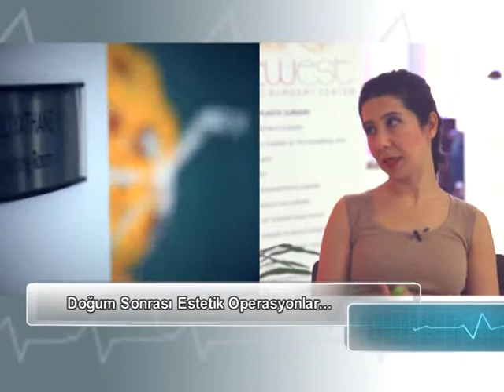Medicatrans Dr.Elif Eren Aydın Doğum Sonrası Yapılan Estetik Operasyonlar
Dr.Elif Eren Aydın Doğum Sonrası Yapılan Estetik Operasyonlar